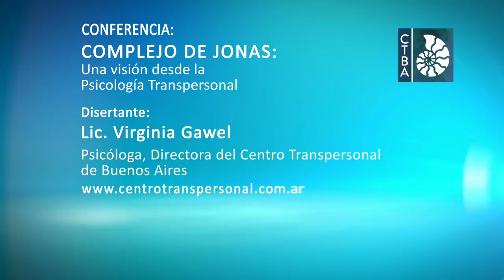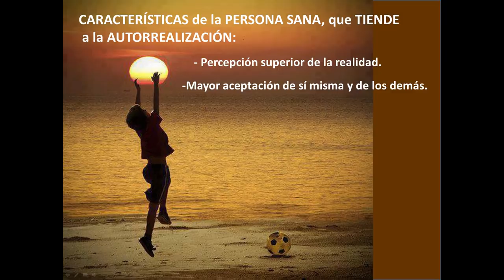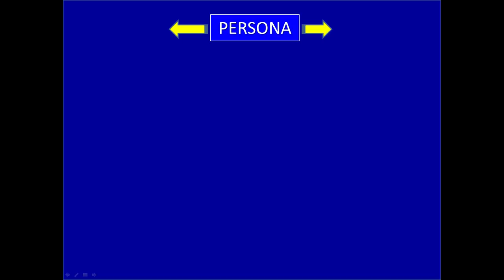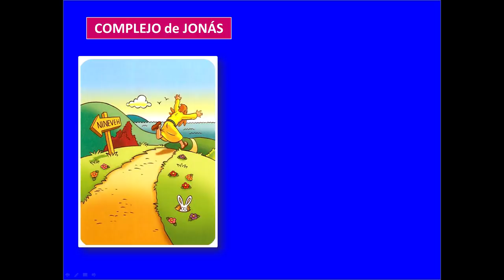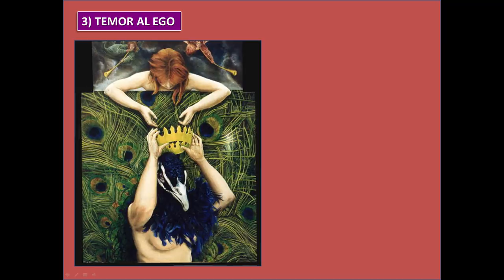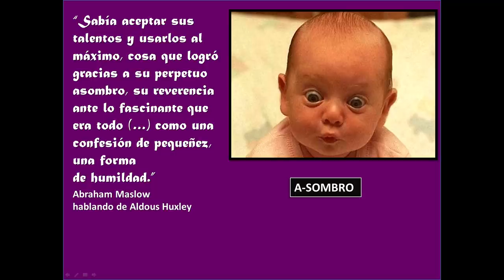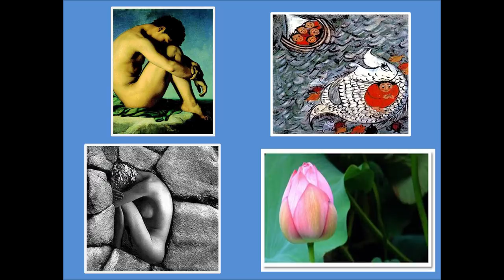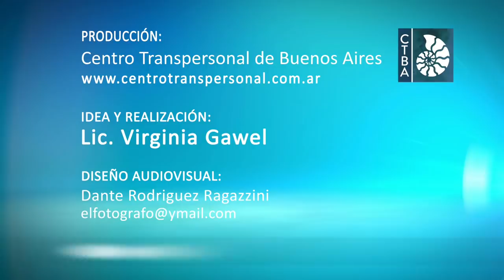Virginia Gawel: COMPLEJO DE JONAS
Conferencia ofrecida el 13 de Diciembre de 2013 en Buenos Aires, Argentina. Expositora: Lic. Virginia Gawel, Psicóloga, docente y conferencista internacional, Directora del Centro Transpersonal de Buenos Aires (institución que fundara en 1994, especializada en la integración de las Psicologías de Oriente y Occidente más Neurociencias Contemplativas). Su sitio web es . En él podrás hallar más material gratuito, así como las propuestas online y presenciales que se ofrecen durante todo el año.

Virginia Gawel es también miembro ejecutivo de la International Transpersonal Association y del staff del Journal of Transpersonal Research. Es miembro fundador de la Asociación Transpersonal Iberoamericana y del la Fundación "Vivir Agradecidos". Forma parte también de la Red Global NetSpirit.

En Facebook y en Instagram @virginia.gawel .